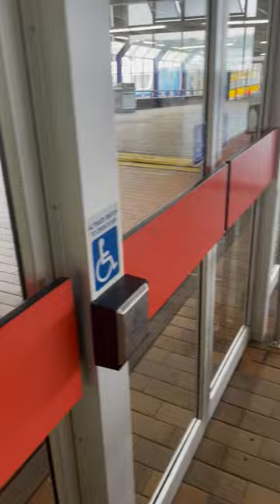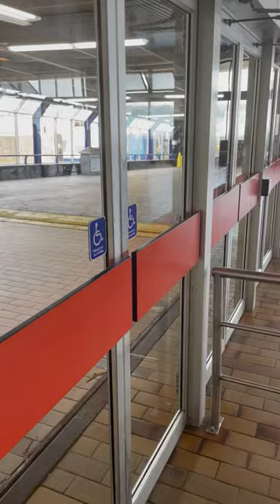Halifax Ferry Terminal Part 2 (Craig Blake heads to Dartmouth/Viola Desmond Arrives from Woodside)